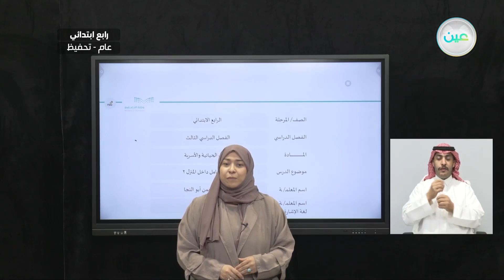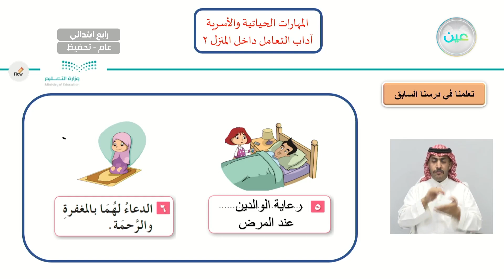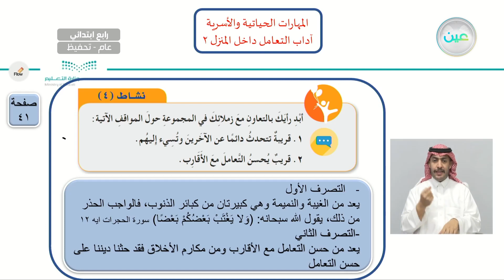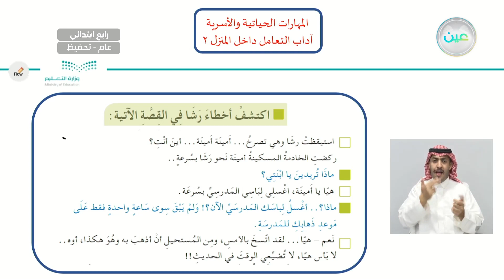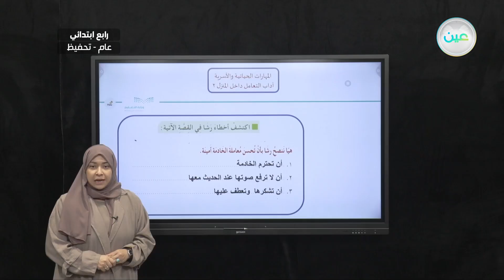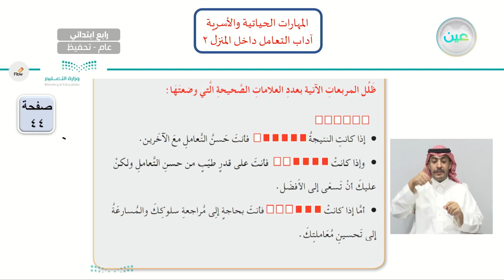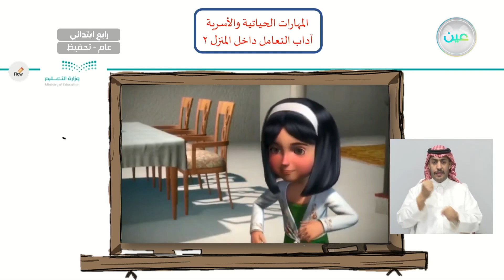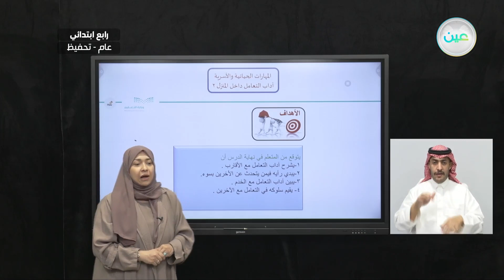اداب التعامل داخل المنزل 2 - المهارات الحياتية والأسرية - رابع ابتدائي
الحصة السابعة - الأثنين - الأسبوع السابع - رابع ابتدائي04